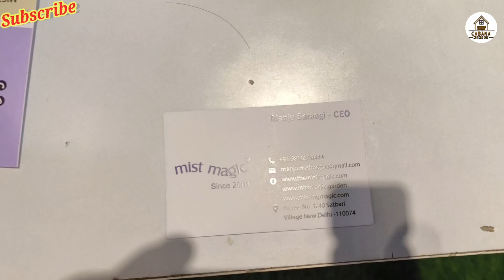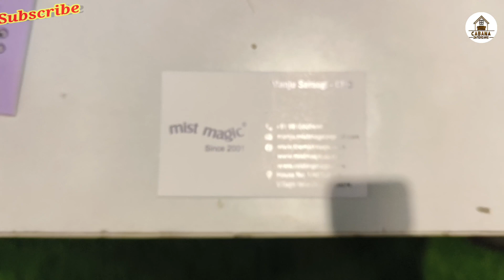D arch Exhibition Pragiti Maidan Delhi 2023 | interior Expo 2023 Delhi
D arch Exhibition Pragiti Maidan Delhi 2023 | interior Expo 2023 Delhi | D-arch

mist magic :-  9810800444